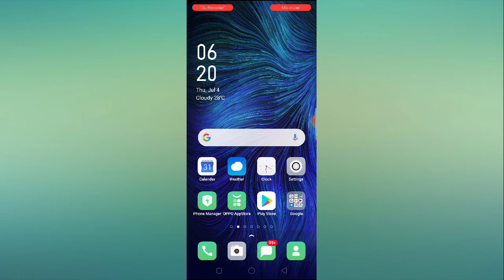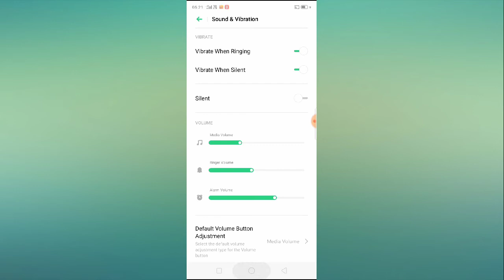OPPO A1K Vibration Not Working Problem Solution || How to Fix Vibration Not Working Problem in OPPO